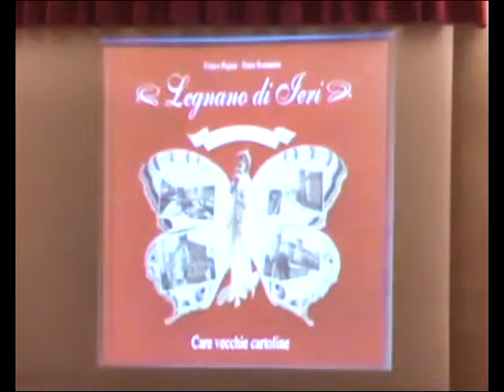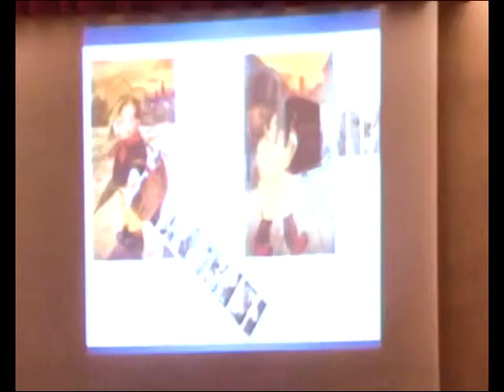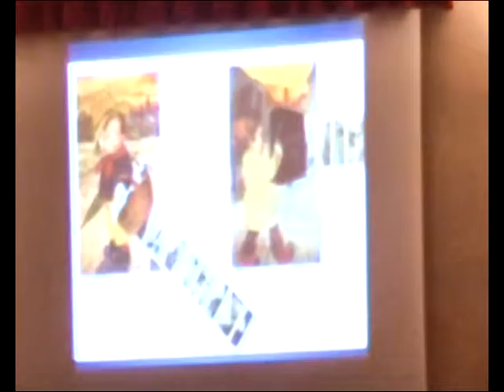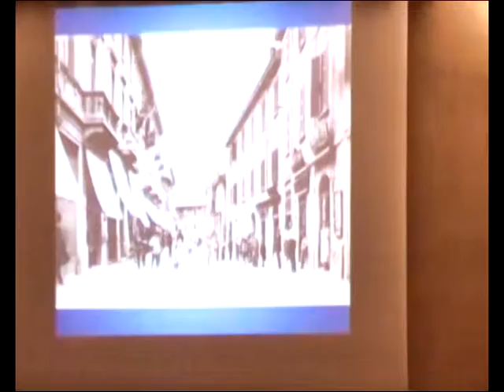Care vecchie cartoline - Legnano (3a parte) - Dario Rondanini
Sabato 22 novembre, Palazzo Leone da Perego: presentazione del libro di Pagani/Rondanini